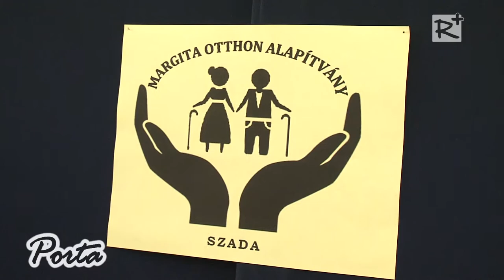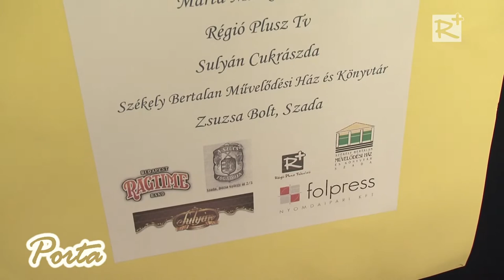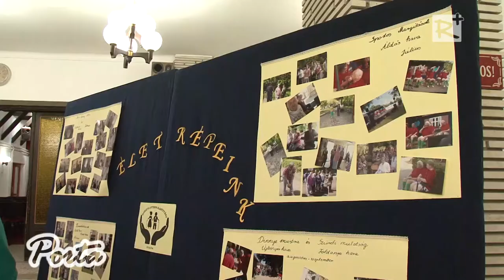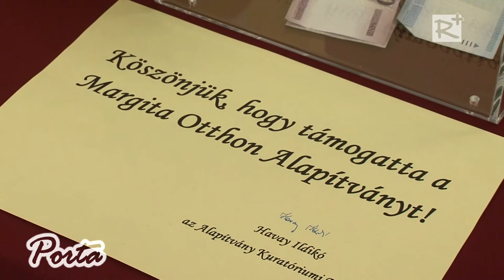Jótékonysági koncert Szadán a Margita Otthon Alapítvány javára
Jótékony célú koncertet tartottak a szadai faluházban október 7-én, a nagyközségben működő Margita Idősek Otthonát támogató alapítvány javára. Az intézményben jelenleg 47 idős emberről gondoskodnak, a lakók átlagos életkora 76 és fél év. A köszöntőket követően a Budapest Ragtime Band közel másfél órás koncertet adott a Margita Otthon Alapítvány javára megrendezett jótékonysági esten.

2016. október 15.